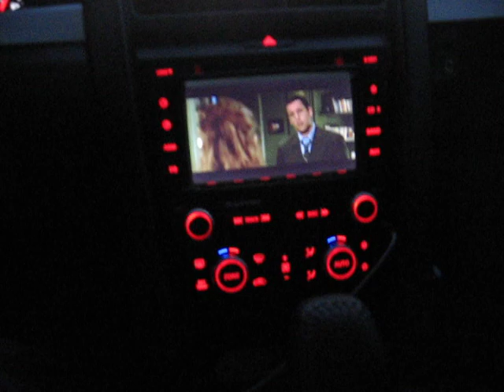G8 VIM w/DVD player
testing out the VIM with a portable DVD player